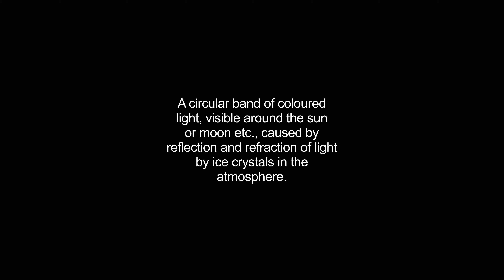halo video Dictionary meaning and pronunciation